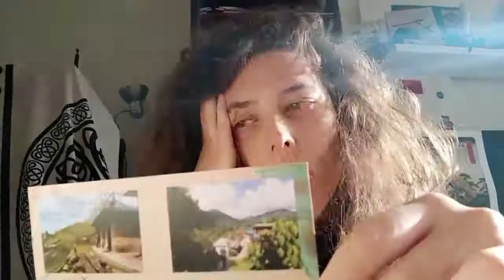Shuffled storytelling *FR*: l'ashram (Népal)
* Divertissement lecture

Featuring: sweatshirt 'bio' (turc) / Drapeaux de prière népalais/ Attrape-rêve made in Ukraine/ Bibliothèque de backpacker